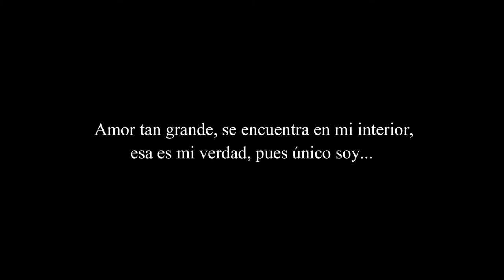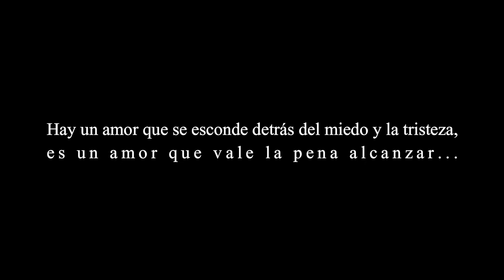Amor tan grande - El Yady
Amor tan grande, es una canción escrita con el lapiz del alma. Te invito a que cierres los ojos mientras la escuchas, y siente ese amor por ti mismo. El Yady...